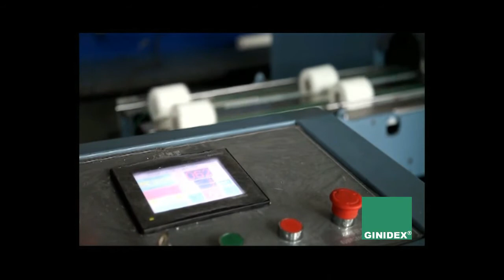EURL GINIDEX ALGERIE:MACHINE FABRICATION DE PAPIER TOILETTE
Les rouleaux de papier toilette sont un produit de consommation courante dont personne ne peut se passer.
EURL GINIDEX ALGERIE mis a votre disposition une Machine pour la fabrication du papier toilette pratique, facile a manipulé, fiable et solide.
Cette machine ne nécessite pas de personnel qualifié.
Pour plus d'information n’hésitez pas a nous contactez dans les liens ci dessous:
Adresse: Adresse: 594, Terre familiale, Bordj El Bahri, Alger
Whatsapp/Viber: 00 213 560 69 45